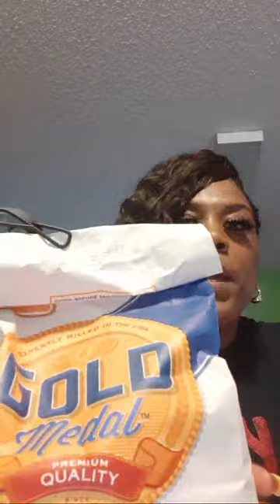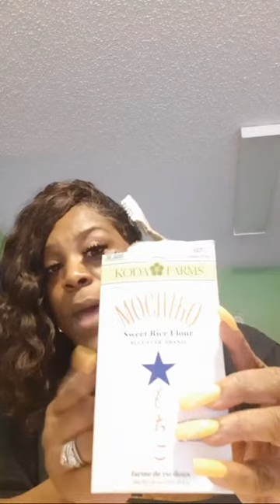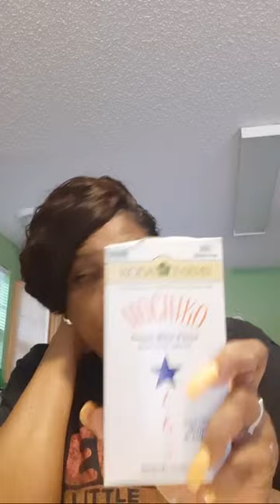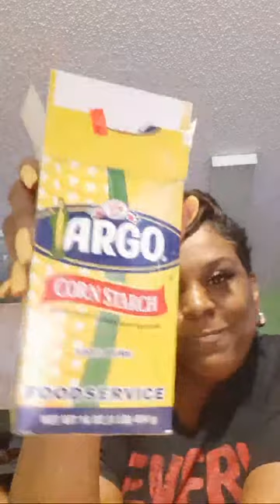Argo Box First Time Tasting All Purpose Flour